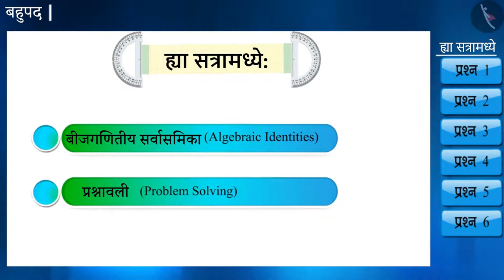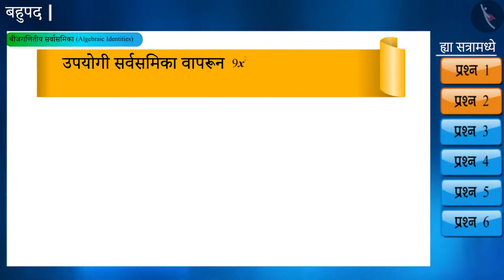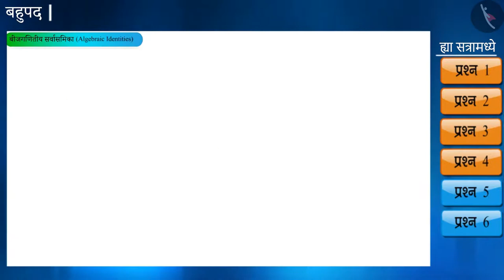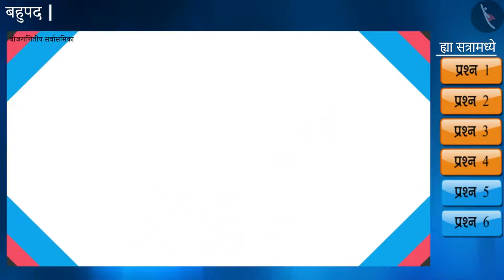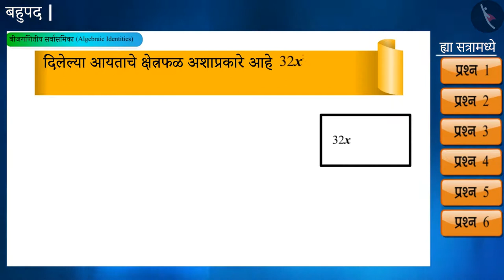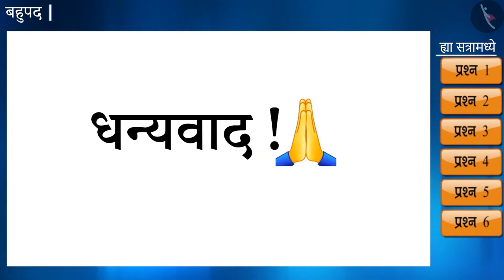नित्य समीकरणे|Part 2/3|Algebraic Identities|Marathi|Class 9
नित्य समीकरणे|Part 2/3|Algebraic Identities|Marathi|Class 9 | निर्देशांक भूमिती | कक्षा 9 | NCERT | बहुपदी

Algebraic Identities | Coordinate Geometry | Grade 9 | NCERT | Polynomials

Welcome to part 2 of Algebraic Identities. In this video, we will discuss various examples of Algebraic Identities.